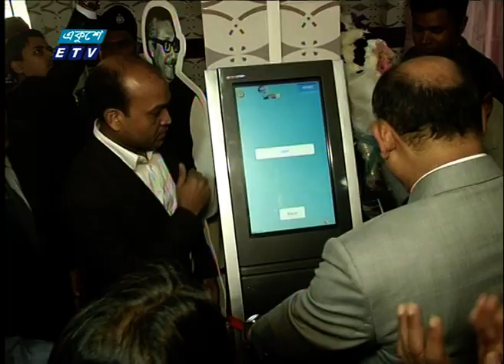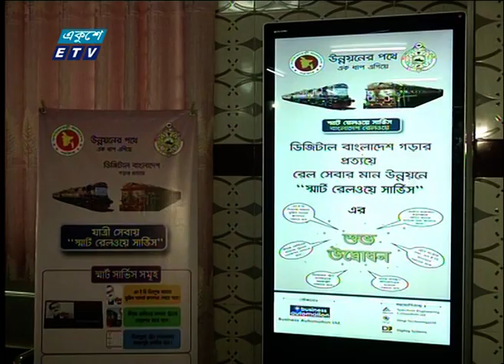মৈত্রী এক্সপ্রেসের বাড়তি ট্রিপ উদ্বোধন | ETV News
প্যাকেজের বিষয়: মৈত্রী এক্সপ্রেসের বাড়তি ট্রিপ উদ্বোধন |
প্রতিবেদক: আহম্মদ বাবু

ঢাকা- কলকাতা রুটে রেল যোগাযোগের মাধ্যমে দুই দেশের মানুষের বানিজ্য ও বন্ধুত্ব বাড়ানো হবে বলে মন্তব্য করেছেন রেলমন্ত্রী নুরুল ইসলাম সুজন। সকালে ঢাকা ক্যান্টনমেন্ট স্টেশনে মৈত্রী এক্্রপ্রেসের বাড়তি ট্রিপ উদ্বোধন অনুষ্ঠানে তিনি একথা বলেন। এদিকে নতুন নতুন ট্রেন চালুর মাধ্যমে দুই দেশের মানুষের সম্পর্ক জোরদার করা হবে বলে জানিয়েছেন বাংলাদেশে নিযুক্ত ভারতীয় হাইকমিশনার রিভা গাঙ্গুলী।
রাজধানীর ক্যান্টনমেন্ট স্টেশনে ঢাকা- কলকাতা রুটে মৈত্রী এক্্রপ্রেস ট্রেনের বাড়তি ট্রিপ উদ্বোধন করেন রেলমন্ত্রী নুরুল ইসলাম সুজন।
এসময় মন্ত্রী ট্রেনের যাত্রীদের সঙ্গে কুশল বিনিময় করেন। তাদের সুযোগ-সুবিধার বিষয়ে খোঁজ খবর নেন। ঢাকা- কলকাতা রুটে মৈত্রী এক্্রপ্রেস সপ্তাহে চার দিনের পরিবর্তে এখন থেকে ৫ দিন চলবে। ঢাকা থেকে সোম ও বৃহস্পতিবার এবং কলকাতা থেকে রবি ও বৃহস্পতিবার মৈত্রী এক্্রপ্রেস বন্ধ থাকবে।
পরে, সাংবাদিকদের সঙ্গে কথা বলেন রেলমন্ত্রী। বলেন, ধীরে ধীরে প্রতিবেশী দেশের সঙ্গে ট্রেন যোগাযোগ বাড়ানো হবে।
এদিকে, আগের যেকোনো সময়ের চেয়ে বর্তমানে বাংলাদেশ ও ভারতের সম্পর্ক উচ্চ পর্যায়ে রয়েছে জানিয়ে ভারতীয় হাইকমিশনার বলেন, নতুন নতুন ট্রেন চালুর মধ্যে দিয়ে দুই দেশের মানুষের যোগাযোগ বৃদ্ধি করা হবে।
গত বছর ১৬ লাখ বাংলাদেশীকে বিভিন্ন কারনে ভারতে যাওয়ার ভিসা দেয়া হয়েছে বলেও জানান রিভা গাঙ্গুলী।

২০০০ সালের ১৪ই এপ্রিল এটি সম্প্রচার কার্যক্রম শুরু করে। টিভি চ্যানেলটির খবরে নতুনত্ব ও অভিনবত্ব থাকার কারণে দর্শকদের কাছে বিপুল জনপ্রিয়তা লাভ করে। দেশ বিদেশের সর্বশেষ খবর, নাটক, সিনেমা, ডকুমেন্টারিসহ নানা খবর ও বিনোদনমূলক অনুষ্ঠান প্রচারিত হয় একুশে টেলিভিশনে।